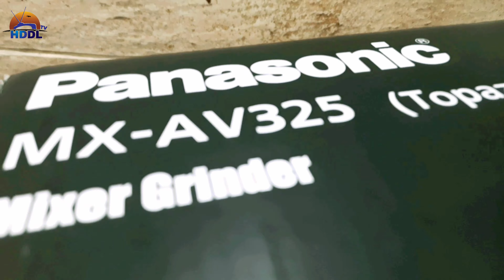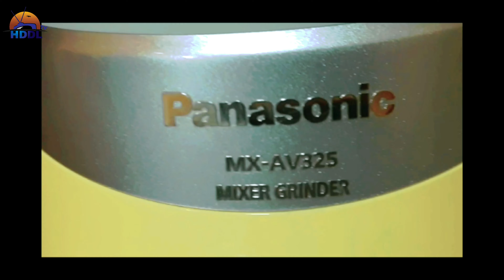Unboxing | Panasonic | MX-AB325 | topaz yellow | POWERFUL Mixer Grinder | Panasonic blender unboxing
আশা করি আমার এই ভিডিও দেখে উপকৃত হবেন আমি শুদু আপনাদের কে unboxing করে দেখাচ্ছি যাতে আপনাদের সুবিধা হয় কেনার আগে দেখে শুনে কিনবেন কি আছে কি নেই এই পণ্যের ভিতরে
Panasonic | MX-AB325 | topaz yellow | Mixer Grinder | elements | POWERFUL | 1500W | HDDLTV | colourful | heavy duty | Panasonic blender | unboxing | review

দর্শক বন্ধুরা এ রকম ভিডিও আরো দেখতে চাইলে আমাদের চ্যানেল টি সাবসক্রাইব করুন আর দেখতে থাকুন আর কমেন্টস করে জানিয়ে দিন আপনার মতামত
তাহলে আমরা আরো নতুন নতুন ভিডিও নিয়ে আসবো

HDDL TV এর সাথে থাকার জন্য ধন্যবাদ ।

 **ANTI-PIRACY WARNING **
re-upload is strictly prohibited of this material. Legal action will be taken against those